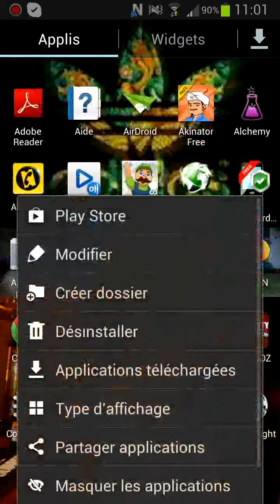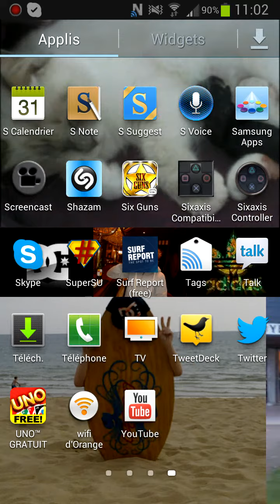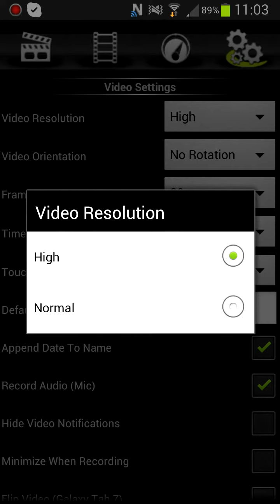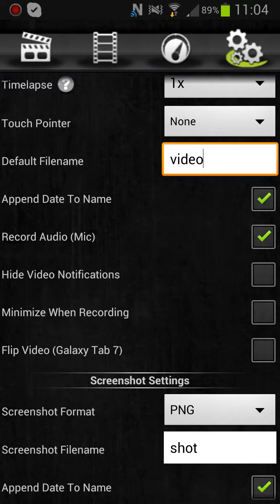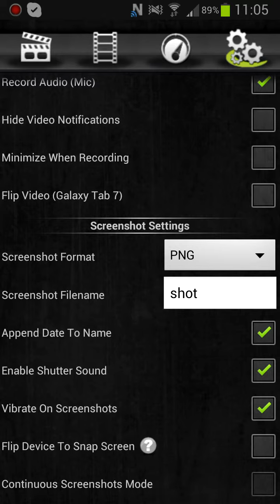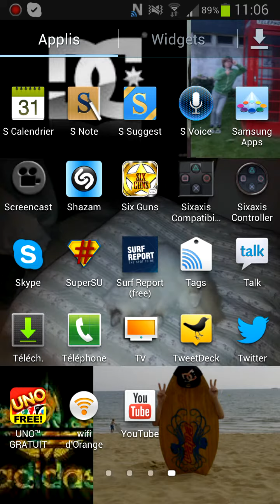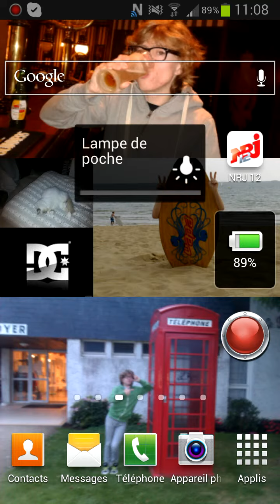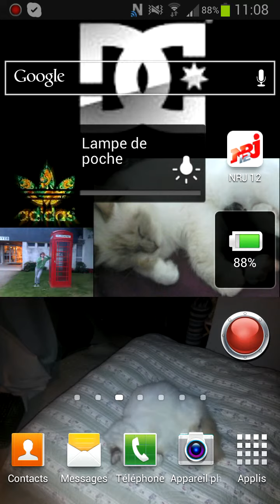Comment screnshoter son appareil android